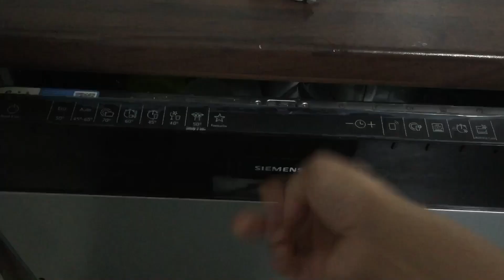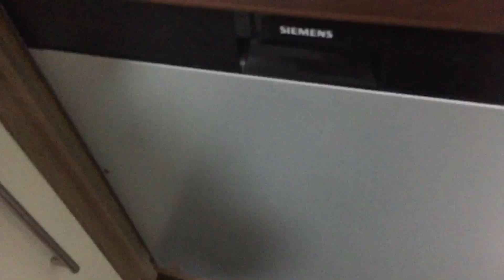Full Day Busy Routine || busy morning to night routine |with 2 kids | And 2 recipes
Full Day Busy Routine| | busy morning to night routine | with 2 kids
The best face wash name 👍you can see this video and 2 recipes( 1 ) Anda omlette recipe(2) butter sawsyian recipe

How I make Egg Omelette recipe
Butter Sawayian Banane ka tarika
Anda Omelette Banane ka tarika